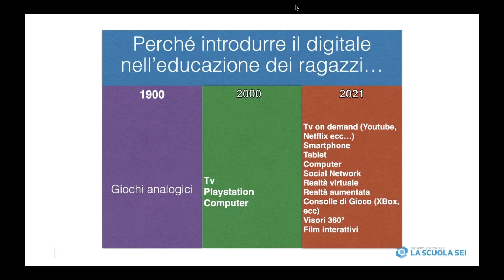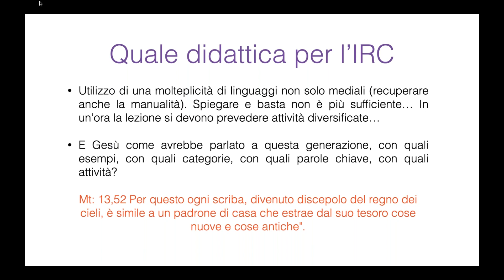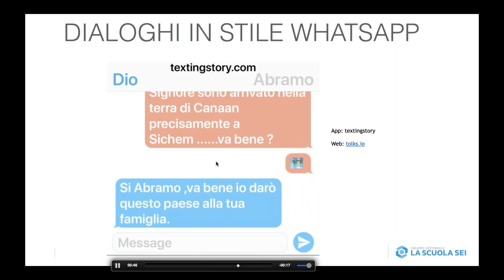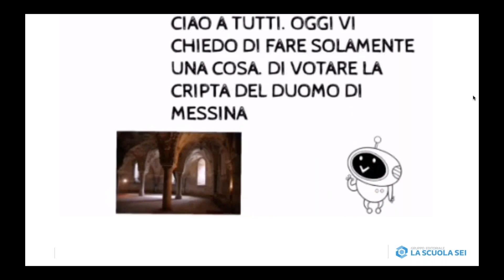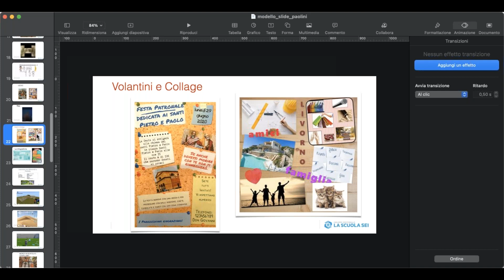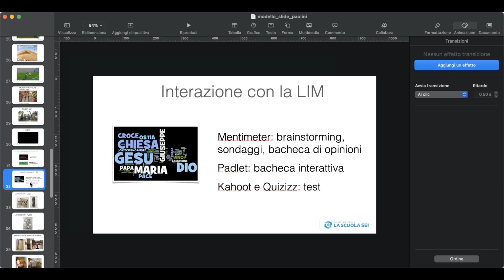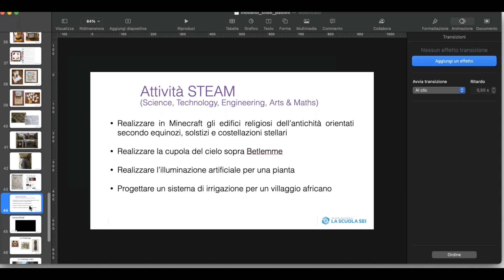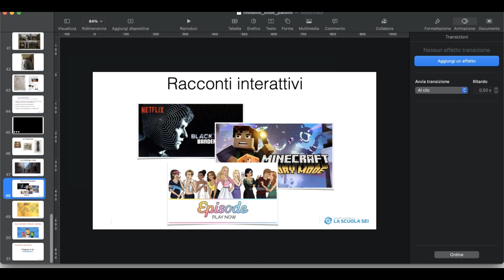La didattica dell'IRC con le nuove tecnologie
Quali strategie, APP, risorse disponibili in rete è meglio scegliere per rendere l’ora di IRC accattivante e formativa allo stesso tempo?  Come e quando utilizzarle? Un’ occasione per rinnovare il proprio modo di insegnare, imparando insieme ai ragazzi, mantenendo la tradizione ma con un occhio al futuro.
Luca Paolini, docente, formatore, co-autore di Relimaker, il manuale di Religione per la scuola secondaria di 1° grado edito da SEI.